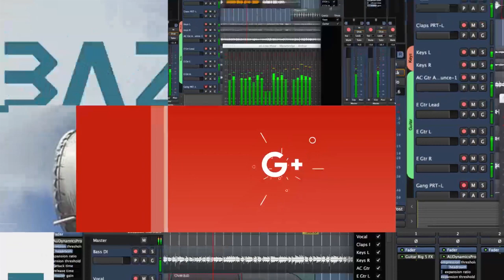مسلحو (جبهة النصرة) يسيطرون على مركز مدينتي عفرين وجنديريس